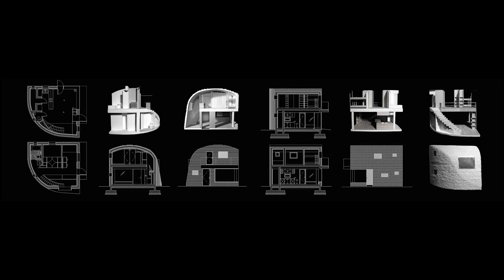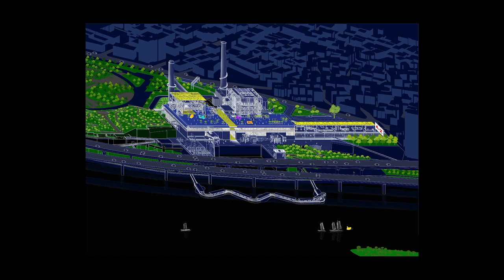Minsuk Cho: Mass Studies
Minsuk Cho [Principal Mass Studies] discusses recent projects including Pixel House, Shanghai Expo 2010: Korean Pavilion, Missing Matrix and Daum Space.1 in terms of their various identities. Cho discusses the evolution of Mass Studies from 2003 to the present and reflects on his experience co-curating the 2011 Gwangju Design Biennale.

Minsuk Cho founded the Seoul-based firm Mass Studies in 2003. He has been committed to the discourse of architecture through socio-cultural and urban research, and mostly built works, which have been recognized globally. Representative works include the Pixel House, Missing Matrix, Bundle Matrix, Shanghai Expo 2010: Korea Pavilion, Daum Space.1, Tea Stone/Innisfree, Southcape, Dome-ino, and the Daejeon University Dormitory. Current in-progress projects include the new Seoul Cinematheque (Montage 4:5), the Danginri Cultural Space (Danginri Podium and Promenade), and the Yang-dong District Main Street (Sowol Forest) and the recently selected design for the Yeonhui Public Housing Complex. Active beyond his practice, he co-curated the 2011 Gwangju Design Biennale, and was the commissioner and co-curator of the Korean Pavilion for the 14th International Architecture Exhibition - la Biennale di Venezia, which was awarded the Gold Lion for Best National Participation. In late 2014, PLATEAU Samsung Museum of Art, Seoul, held their first ever architecture exhibition, highlighting his works in a solo exhibition titled "Before/After: Mass Studies Does Architecture." Cho is an active lecturer and speaker at symposiums worldwide.

The recent challenges confronted by Minsuk Cho and his practice Mass Studies arrive through the many external forces and urban ecologies at play – mainly that of culture and nature. Whether it be within the political, environmental, or social context of the city, its history and future, independent and symbiotic approaches and the crossing of stimuli become the impetus of the various architectural approaches for a series of projects currently in progress. The diverse ‘grounds’ being examined range in scale, use, and context.

Crew Credits -

Production:
Director - Marcelyn Gow
Sound Engineer - David Dadon

Post-Production:
Story Producer - Marcelyn Gow
Editors - Walker Sayen/Reza Monahan

Soundtrack:
"Sequestered" by Sara Johanne and Jason Breeden
"Phase_2" by Xylo-Ziko

Additional Photos and Images Courtesy of Mass Studies;
Photographs by Iwan Baan, Yong-Kwan Kim, Kyungsub Shin, Yousub Song